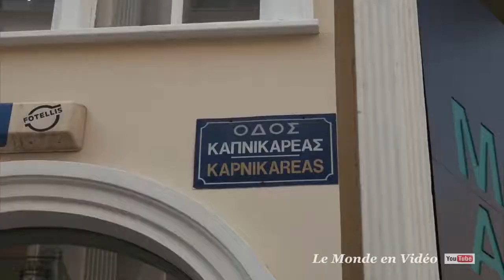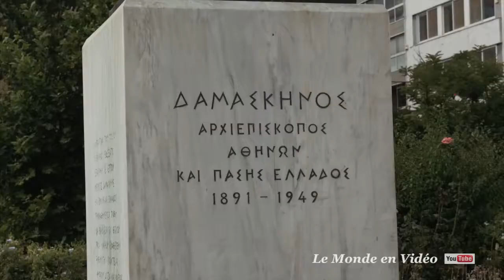Athens city, Greece in 4K